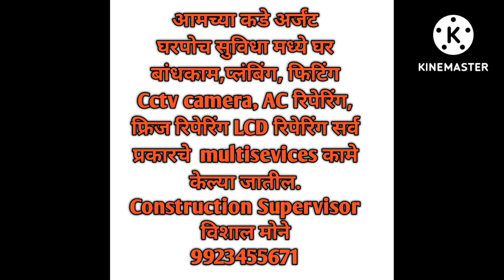Amravati Sale House ID 220 अर्जंट घर विकणे आहे. 25 लाख fkt कॉल Vishal Mone 8806038950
तुमच्या प्लॉट मध्ये 1700 रूपये sf ने A१ माल मटेरियल सहित घर बांधून मिळेल construction supervisor विशाल मोने 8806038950

कॉल मी .
Construction Supervisor
विशाल मोने

Construction Supervisor
विशाल मोने

कॉल मी
विशाल मोने